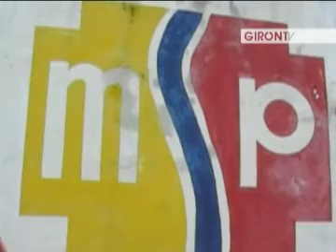Denuncian deficiente servicio de ambulancia del Hospital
El día jueves 19 de enero, el Sr. Rubén Lojano quien dirige la obra de reconstrucción de la capilla en el barrio San Vicente, sufrió una caída de una altura mayor a los cuatro metros, quienes fueron testigos del hecho, en vehículo particular inmediatamente lo llevaron al hospital de Girón y de allí la doctora de turno sugirió ser transferido a la ciudad de Cuenca para practicarle los exámenes correspondientes.
Las personas amigas del paciente expresaron su molestia y preocupación por cuanto en el hospital se negó la ambulancia para el traslado hacia Cuenca, aduciendo que este vehículo es solo para emergencias, "Y esto era una emergencia" mencionaron. Ya en el Hospital Regional, se dictaminó --según los testigos- que tenía la clavícula fracturada, quedando hospitalizado. Web